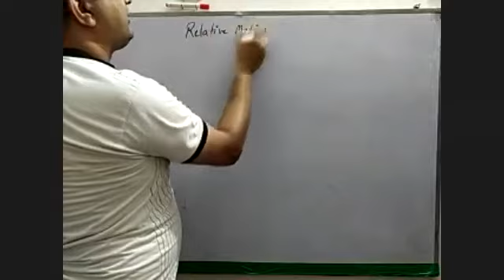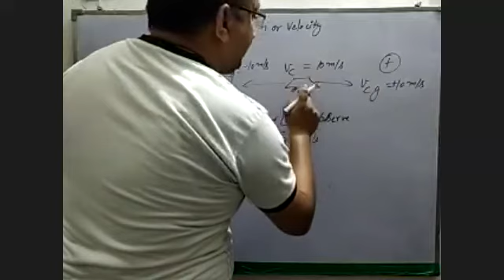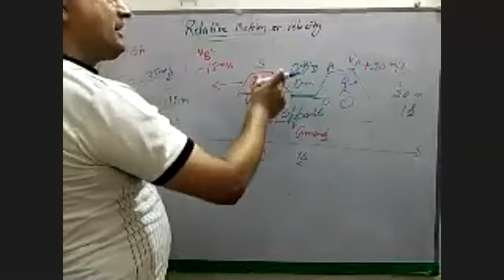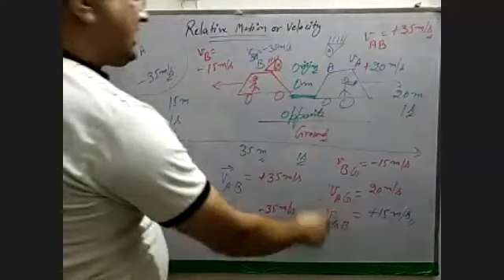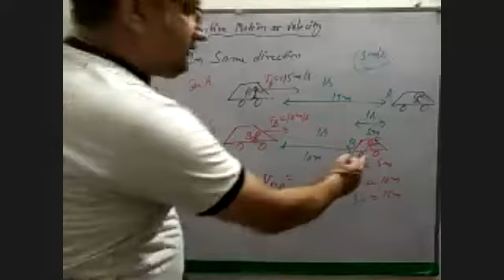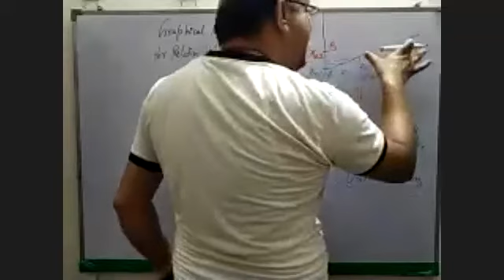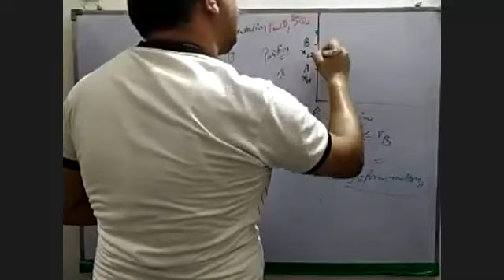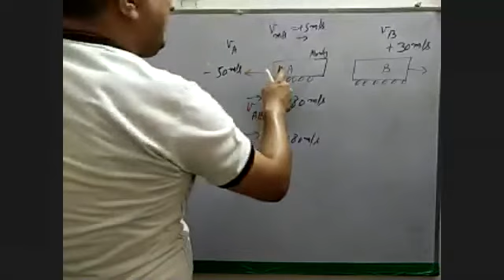XI Physics Relative Motion 7 7 20